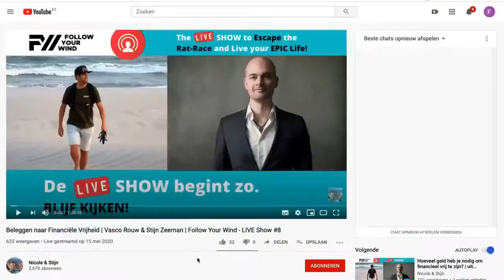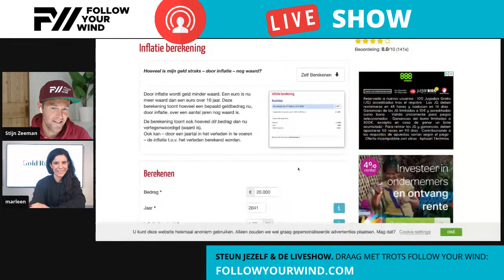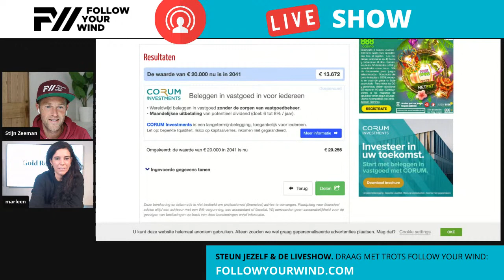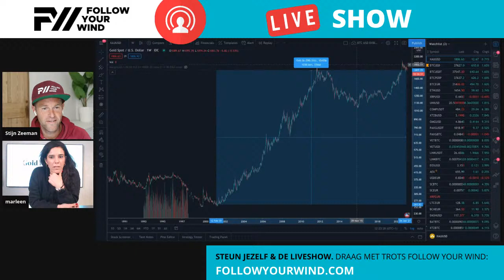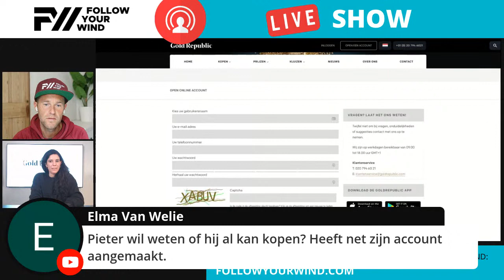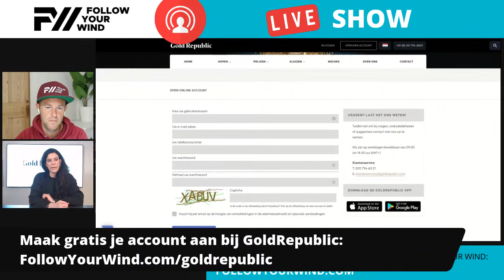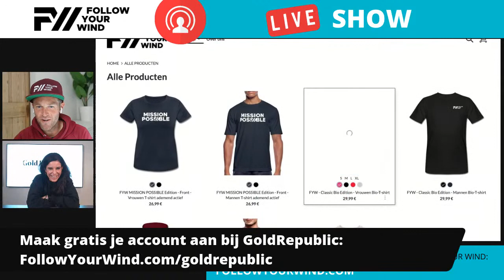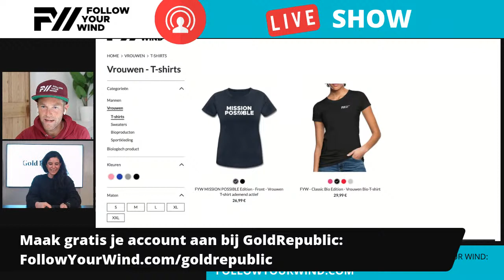INVESTEREN IN GOUD | Marleen Evertsz (GoldRepublic) & Stijn Zeeman | FollowYourWind - LIVESHOW #40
👇Handige links:
- Goud kopen & veilig opslaan? Vanaf €50 via GoldRepublic
- Sluit je gratis aan bij de Follow Your Wind - DE GROEP

Nieuwe FYW LIVESHOW: "INVESTEREN IN GOUD"

In deze LIVESHOW deelt Marleen Evertsz haar visie op waarom goud kopen in 2021? Waar moet je op letten? Hoe bewaar je goud veilig? Wie koopt goud?

KRIJG ANTWOORD OP:
- Waarom Investeren in Goud?
- Wat bepaalt de Goudprijs?
- Welk rendement levert Goud je historisch gezien op?
- Wat is slimmer: Fysiek goud of Papiergoud?
- Hoe Goud als onderpand gebruiken voor Vastgoed?
- Hoe wordt Goud belast?
- Waar koop & bewaar je veilig je Goud? (vanaf €50)

Bekijk de Follow Your Wind - LIVESHOW met:
Gast: Marleen Evertsz
Host: Stijn Zeeman

Over Marleen Evertsz
Marleen Evertsz is een FinTech onderneemster. Mede-oprichter en CEO van GoldRepublic en NXChange.

Voorheen was zij managing director bij handelshuis Optiver, waar zij de verantwoordelijkheid over alle Amerikaanse activiteiten en ruim 150 optiehandelaren droeg.

Nadat zij terugkeerde naar Nederland, ontdekte ze pas hoe moeilijk beleggen in fysiek edelmetaal was. Al snel zag GoldRepublic het levenslicht. GoldRepublic is het online platform voor het managen van fysiek goud.

Haar passie en ondernemersgeest worden inmiddels ook elders opgemerkt. Zo noemde de Quote haar onlangs een van hun 'favoriete powervrouwen'.

Naast Gold Republic heeft ze ook Nxchange opgericht, een ontmoetingsplaats tussen partijen die kapitaal bieden en partijen die kapitaal zoeken.

Een mooi voorbeeld is ¨KOOPDEHEMA¨. Via NXChange kunnen grote en kleine investeerders een volksaandeel HEMA kopen

🙏 SUPPORT dit kanaal & jezelf met Follow Your Wind SPORTSWEAR.

LIVE SHOW - Follow Your Wind
* Volgende liveshow gratis bijwonen? Meld je aan

👉 Wil je je eigen LIVESHOW starten?

💸 CRYPTO KOPEN, BEWAREN & VERKOPEN
👉 €5 gratis aan Bitcoin ontvangen?
- En je ontvangt €5 om Bitcoin via de BLOX app te kopen.
- Al je Bitcoins veilig opgeslagen in je BLOX app
- Super eenvoudig & koop Bitcoin via iDEAL
- Nederlands platform

👉 Veilig & goedkoop Bitcoins kopen & bewaren in je eigen wallet?
- Eerste €1.000 bepaal je geen handelskosten
- Daarna maximaal 0.25% handelskosten
- Bewaar Bitcoins veilig in je eigen Bitcoin wallet
- Koop Bitcoin eenvoudig via iDEAL
- Nederlands platform

👉 Andere platformen waarmee wij werken:
- BITCOIN Trading (long & short) (90 dollar in rewards)
- ALT COIN Trading (10% voordeel)

👩‍💻 DOWNLOAD GRATIS ONZE COMPLETE TOOLSET VOOR ONLINE ONDERNEMEN:
(overzicht software tools met kortingen)

👉 Extra voedingsstoffen binnen krijgen, voor optimale gezondheid?
Ontvang €7,50 korting op je eerste Vitaily supplementen aankoop:
STAP 2: Gebruik kortingscode: FOLLOWYOURWIND

* I Follow - Marwei